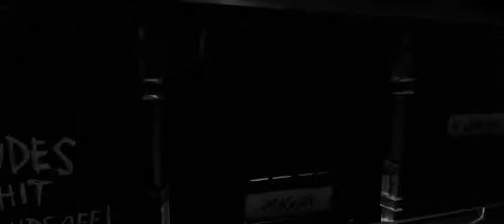Evolve Gameplay WINGS PC XB1 HD BEAMS ANGEL AND 3 MEDIC Walkthrough Big Alpha 1080p Evolve